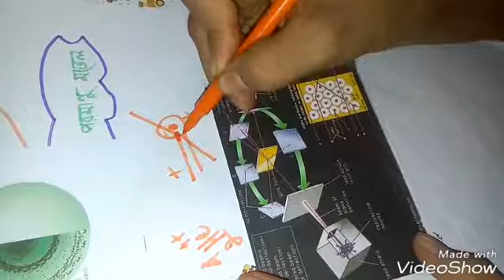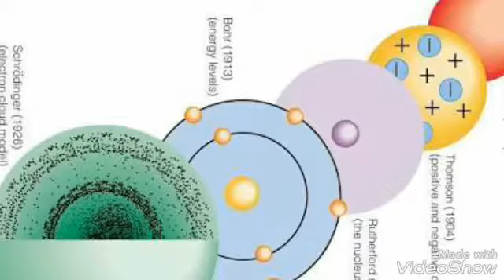Evolution Of Atomic Models(পরমাণুর সকল মডেল)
All About Atom 9